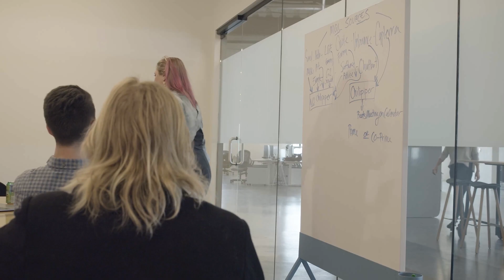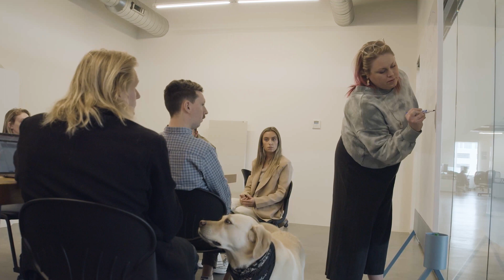DevOps Dreamers - Brandfolder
Learn more from our 2021 Google Cloud DevOps Award winner, Brandfolder, on the devops practices they've mastered in their organization.